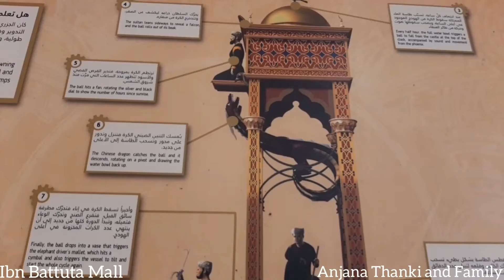Ibn Batuta mall - Dubai | The Most Beautiful Shopping Mall in Dubai | Dubai City - UAE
hiii everyone

aaj me aap sabko ibn batuta makk ki sair karvaungi.

joki bahot hi dekhne layak mall hei

pura din ghumte taho khatam hi nahi hoga.

i hope aap sabko jarur pasand aayega meta ye vlog 🙏🏻🙏🏻

aaj ka topic hei mall

(1) ibn batuta mall

(2) world's largest themed mall